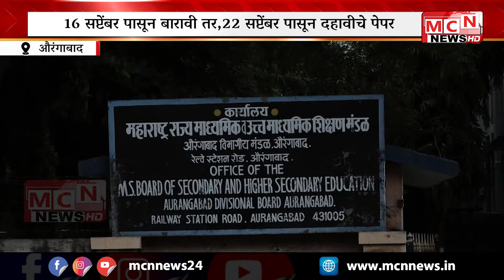MCN NEWS | 16 सप्टेंबर पासून बारावी तर, 22 सप्टेंबर पासून दहावीचे पेपर विभागीय शिक्षण मंडळाची माहिती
दहावी आणि बारावी पुरवणी परीक्षेचे वेळापत्रक जाहीर करण्यात आले आहे 16 सप्टेंबर पासून बारावी तर , 22 सप्टेंबर पासून दहावीचे पेपर सुरू होणार असल्याची माहिती विभागीय शिक्षण मंडळाने दिली आहे..